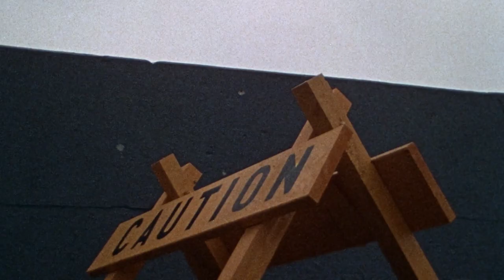SWEET SWEETBACK’S BAADASSSS SONG [Official Theatrical Trailer - AGFA]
Brand new 4K restoration from Vinegar Syndrome and Xenon Pictures!

Included in MoMA’s permanent collection and considered to be among the most significant features ever by an African-American filmmaker, SWEET SWEETBACK’S BAADASSSS SONG is an unforgettable study of perseverance in the face of racism. Director/writer/producer/editor/composer Melvin Van Peebles stars as a black orphan raised in a brothel and groomed to be a sex show performer. Set up by his boss and two corrupt cops for a murder he didn’t commit, Sweetback escapes custody and is thrust into an increasingly hallucinogenic world of violence and bigotry where no one can be trusted, and the possibility of death lurks at every corner.